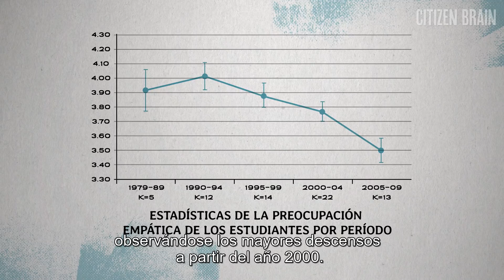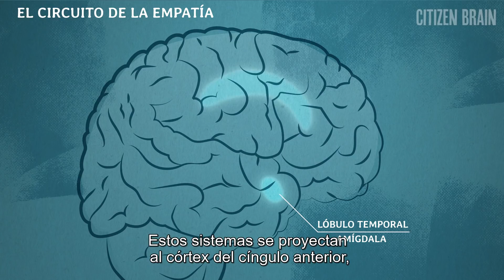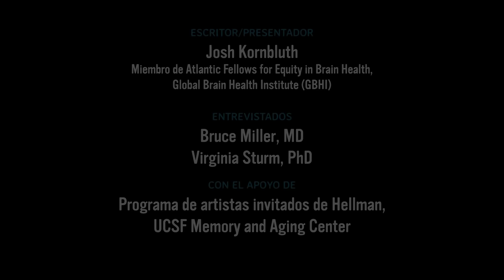Citizen Brain: "The Empathy Circuit" - Spanish Subtitles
El primer episodio de la serie de videos "Citizen Brain" trata sobre el funcionamiento de la empatía en el cerebro. La serie esta auspiciada por Josh Kornbluth, Atlantic Fellow for Equity in Brain Health en el Global Brain Health Institute y artista invitado de Hellman en el Centro de memoria y envejecimiento de UCSF. En este episodio Josh, en colaboración con los neurocientíficos Bruce Miller MD y Virginia Sturm PhD, explican la importancia de la empatía para salvar el mundo.

The first episode in the "Citizen Brain" video series is about how empathy works in the brain -- and how it can save the world. Hosted by Josh Kornbluth, an Atlantic Fellow for Equity in Brain Health at the Global Brain Health Institute and Hellman Visiting Artist at UCSF's Memory and Aging Center. Featuring neuroscientists Bruce Miller, MD, and Virginia Sturm, PhD.